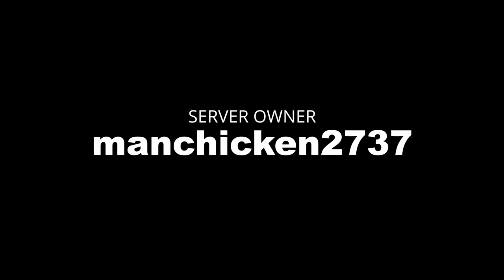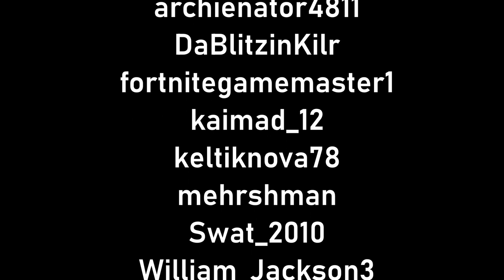Blue Line Liberty County Trailer - "Bleeding Out"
Thanks to every single person who participated and helped this video!